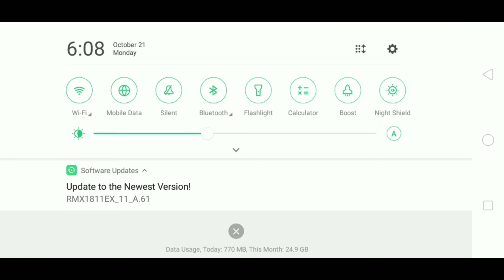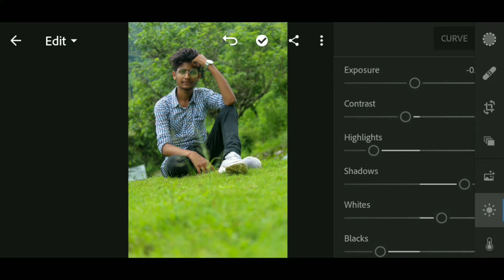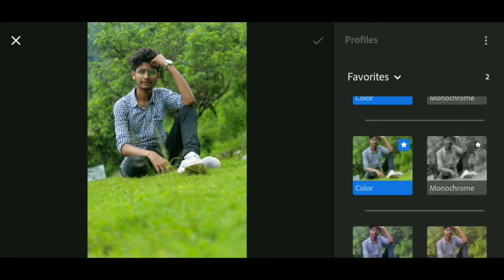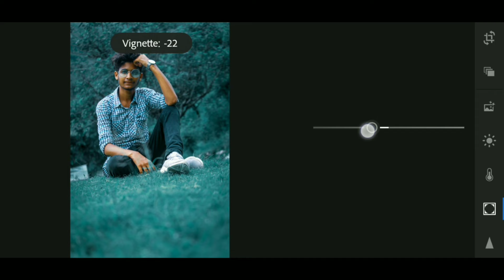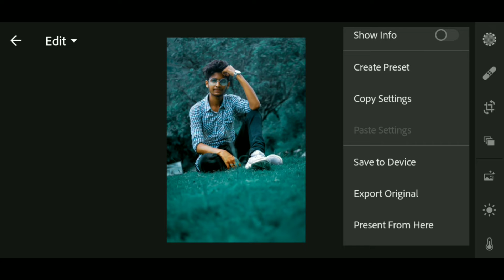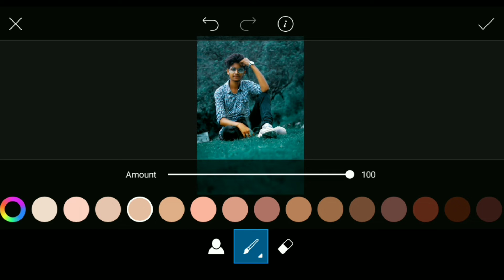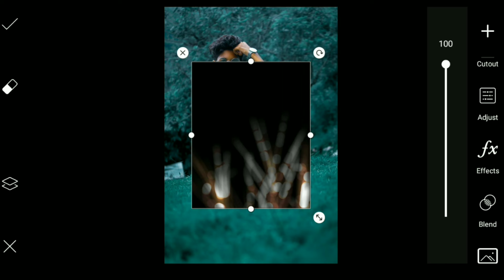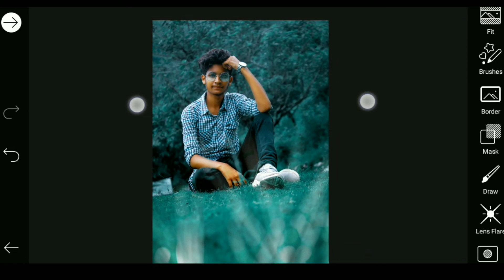ligjtroom snowfall look photo editing tutorial– lightroom winter style photo retouching tutorial | H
lightroom photo editing and colour green